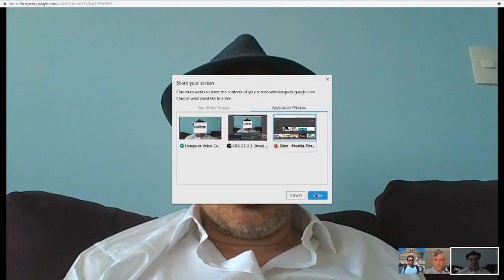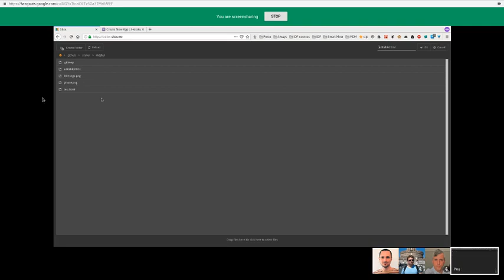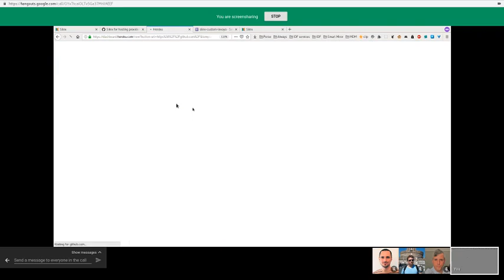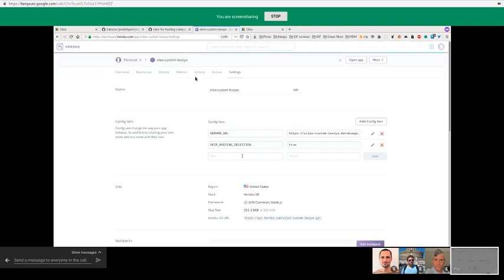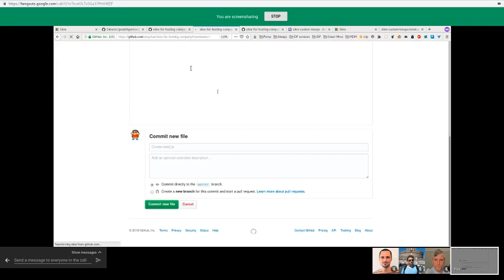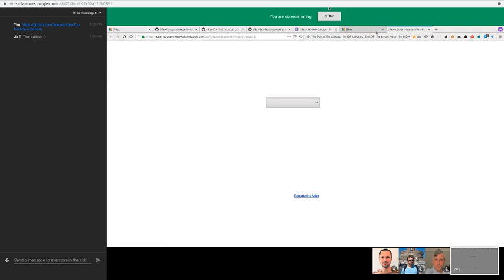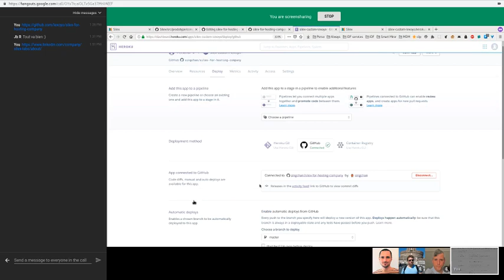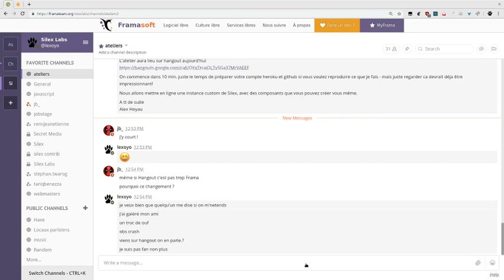Customiser Silex, utilisation professionnelle du website builder open source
**IMPORTANT: NOUVELLE VERSION SILEX V3**
Vous trouverez ici les vidéos pour Silex v3 qui remplace Silex v2 présenté dans cette vidéo

### A propos de cet atelier

Comme pour la session précédente, Alex Hoyau vous accueille et vous présente Silex en tant qu'outil de prod pour freelances ou agences web. Avec un accent sur les nouveautés qui vous permettront de customiser Silex afin de l’optimiser pour votre activité, ou de le coupler à un CMS pour les sites de qui ont beaucoup de contenu.

Ce 2e atelier en ligne concerne les indépendants ou les agences n'ayant pas encore utilisés Silex et souhaitant en savoir plus, ou qui viennent seulement de commencer et se posent encore des questions.

L'objectif est de vous donner un aperçu de ce que vous pouvez faire avec Silex pour vos clients. Et comme vous êtes complémentaires et à votre compte, je vous mettrai tous en contact pour que 2019 soit riche en projets de sites Silex, voire pourquoi pas de prototypes, web apps, apps mobiles “powered by Silex”...

20 minutes avant le début de l’atelier vous recevrez des instructions pour nous rejoindre, il est donc indispensable de vous inscrire. De plus les places sont limitées et il y aura une liste d’attente, donc si vous vous désistez n’oubliez pas de vous désinscrire pour libérer la place, même au dernier moment.

Prérequis

* avoir un compte Github et un compte Heroku
* avoir regardé les vidéos des sessions précédentes qui vous seront communiquées lors de votre inscription

Au programme

* petit tour de chauffe, on publie un site en 5 min
* héberger votre instance Silex sur heroku en 1 click
* focus sur les options de customization d’une instance Silex
* focus sur les composants Silex
* exemple d’application : créer un composant “ajouter à mon panier” pour le paiement en ligne et l’ajouter à votre instance Silex
* conclusion: Silex est votre outil de prod et vous êtes un réseau de compétences